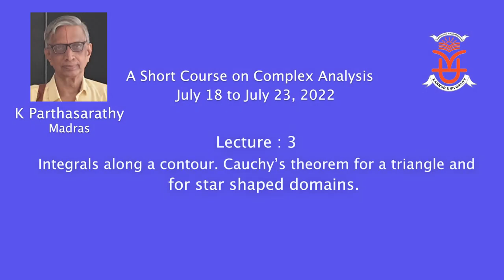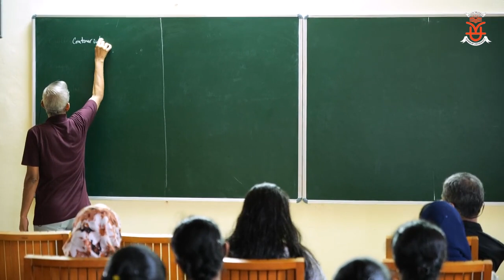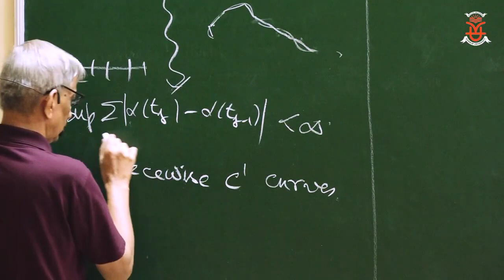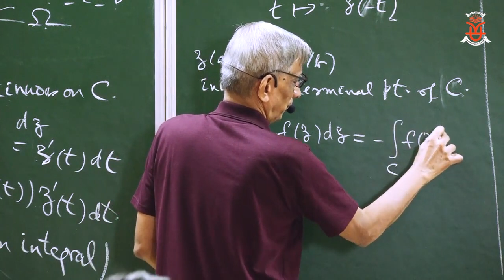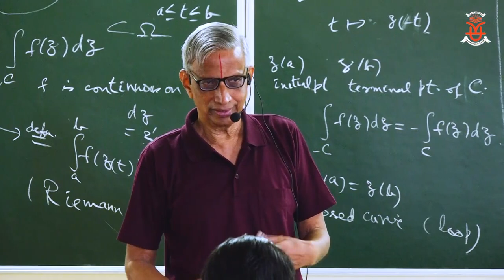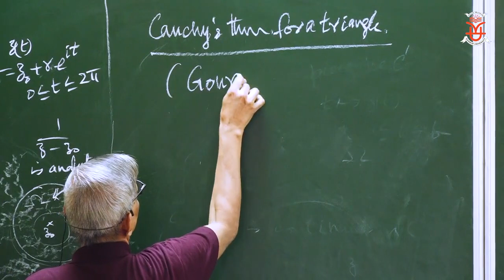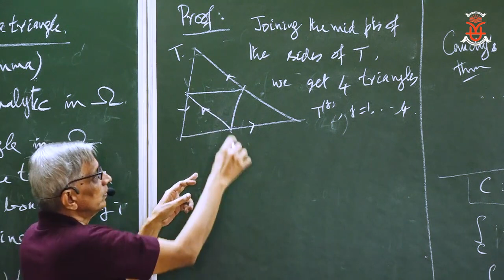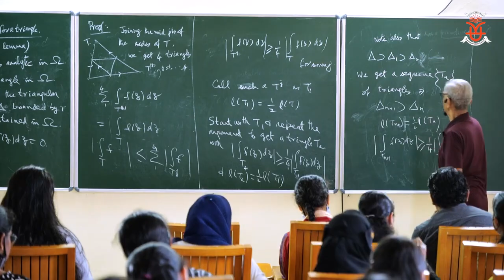Lecture 03, Complex Analysis, K Parthasarathy, Madras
Lecture 03, Complex Analysis